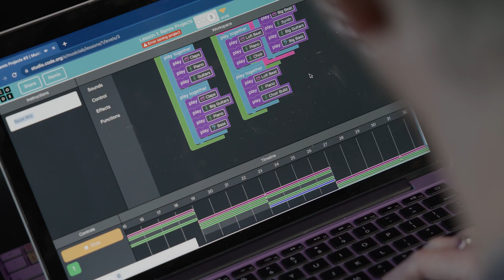Music Lab: Drew Taggart from The Chainsmokers